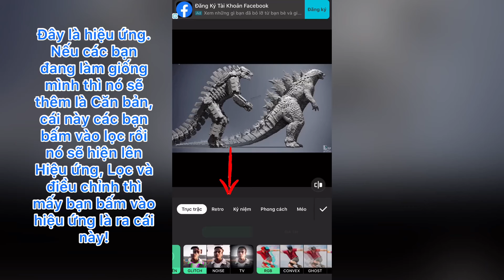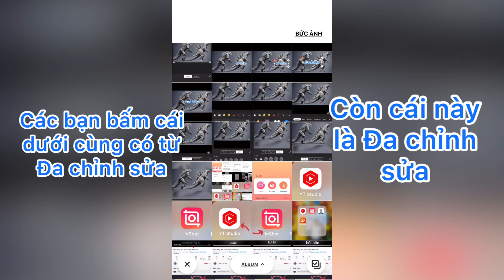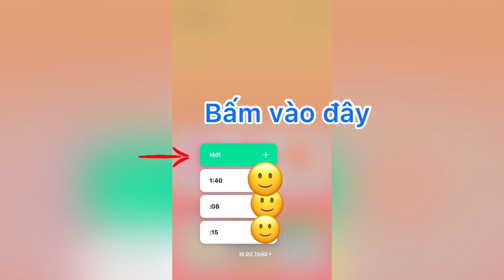Hướng dẫn cách làm trên ứng dụng Inshot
Mà tính ra nãy giờ mình vừa làm vừa cho mọi người coi luôn á😕😑